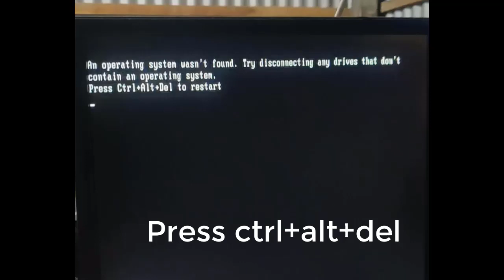An Operating System Wasn't Found Try Disconnecting Any Drives That Don't Contain An Operating System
Learn An Operating System Wasn't Found Try Disconnecting Any Drives That Don't Contain An Operating System. You Face this problem when you turn on your computer. So if you faced this problem watch this video until ends and learn An Operating System Wasn't Found Try Disconnecting Any Drives That Don't Contain An Operating System.
I am showing when i face this problem in windows 10.
Another queries:
1) an operating system wasn't found
2) an operating system wasn't found in windows 10
3)fix no bootable found